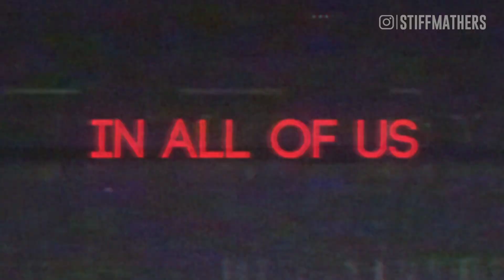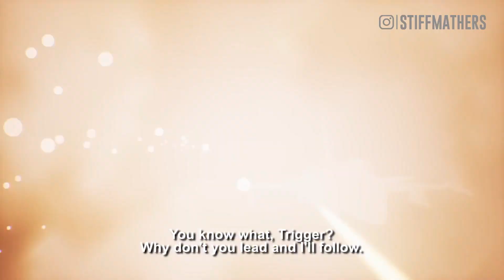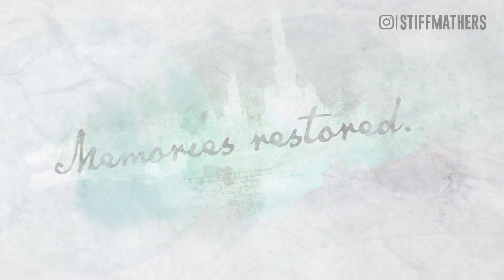16 Games GRATIS FEBRUARY 2023 PS4 & PS5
Ada 16 game gratis*** yang bisa kita mainin ni dibulan February 2023 ini, apa aja gamenya tonton video ini sampe habis ya cuy!.

***Yang udah langganan PlayStation Plus Extra/Deluxe

Happy Gaming